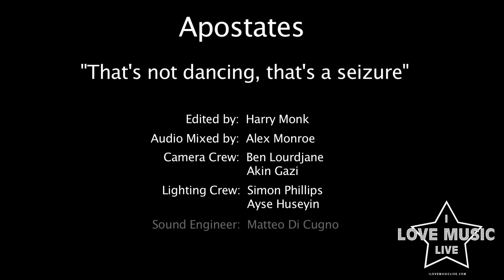That's not dancing, that's a seizure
The Apostates - Punk Rocks - performing live @ Cafe 1001